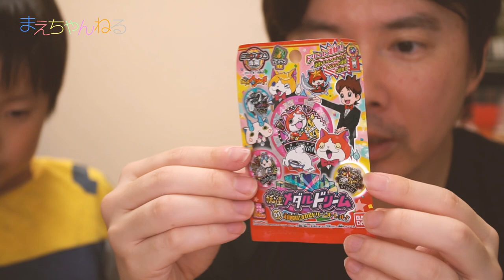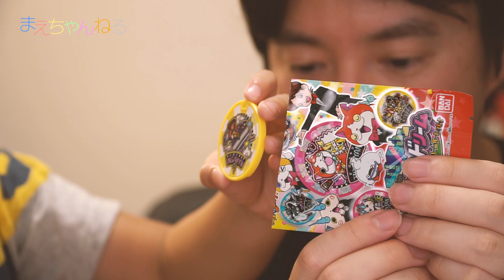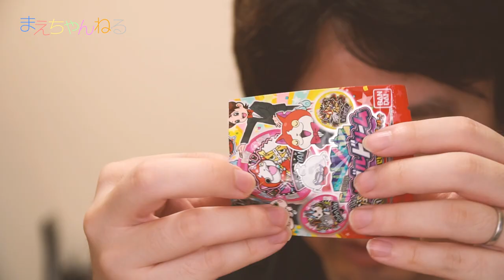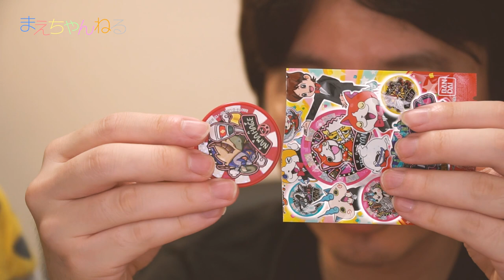1BOX 20パック一気に開封！妖怪メダルドリーム01 天国地獄！まわせドリームルーレット！ 妖怪ウォッチ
妖怪ウォッチの新メダル「妖怪メダルドリーム01 天国地獄！まわせドリームルーレット！」を1BOX購入しました！
1BOXに20パック入っていますので今回は全て開封してコンプを狙います！^^

ちなみにこのメダルは7月30日発売予定の妖怪ウォッチドリームでしか読み込めないので、まだこの動画の公開時点では音声を確認することができません（涙）

▽妖怪ウォッチ 妖怪メダルドリーム01 天国地獄!まわせドリームルーレット!(BOX)（Amazon）

▽撮影機材　SONY α NEX-5R（Amazon）